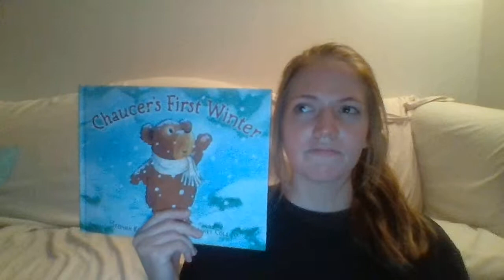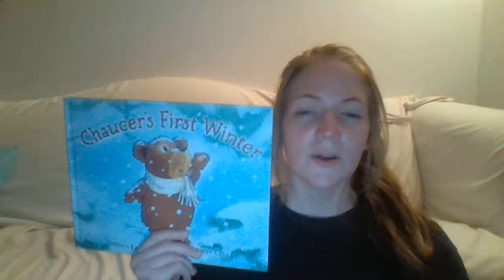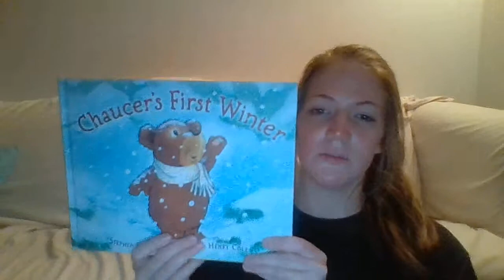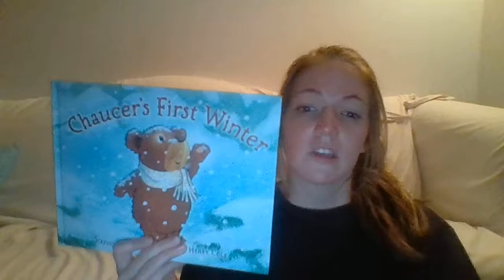Book Talk - Chaucer's First Winter by Stephen Krensky